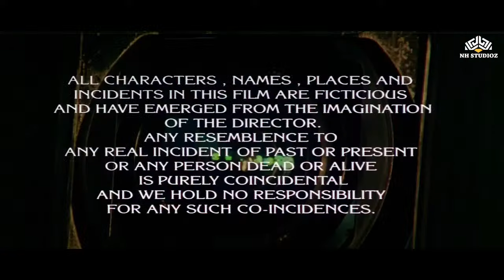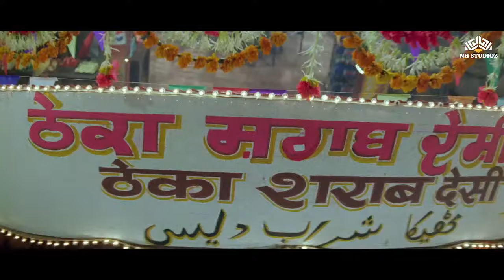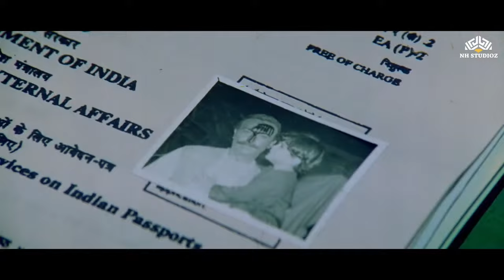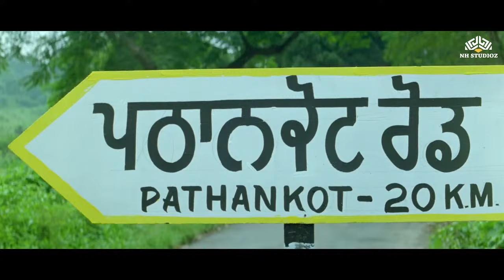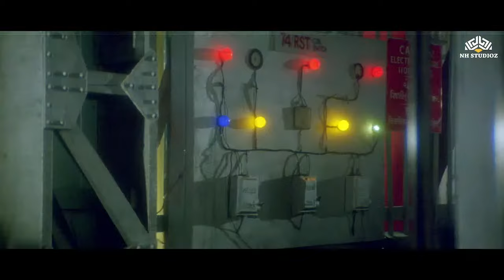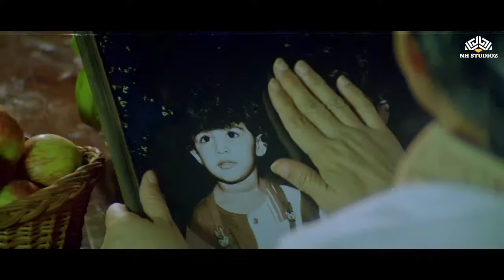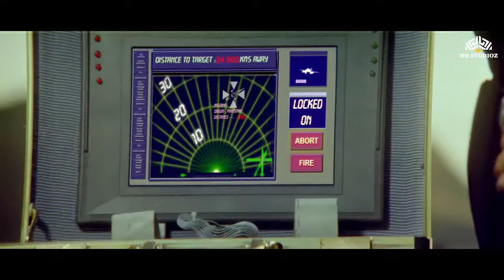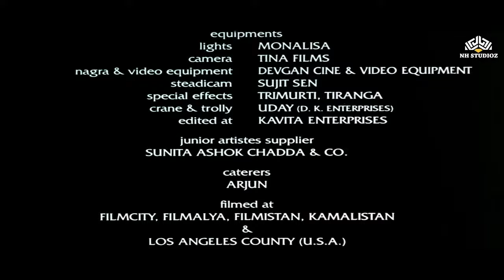हिंदुस्तान की कसम FULL MOVIE Hindustan Ki Kasam